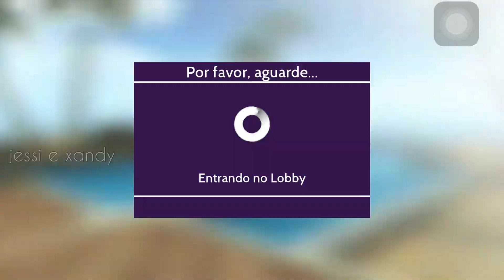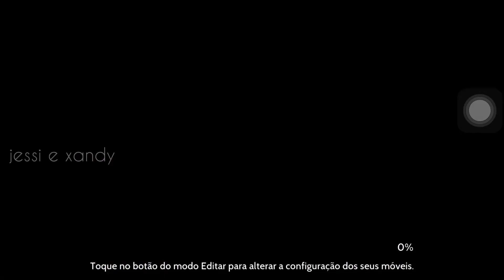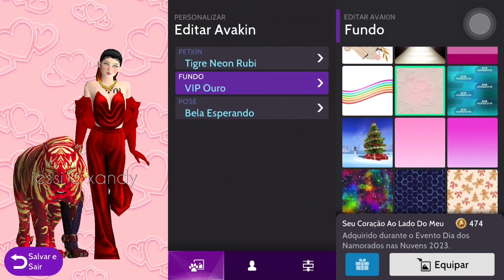FUNDOS NOVOS - EVENTO DIA DOS NAMORADOS - AVAKIN LIFE - VIDA NAS NUVENS